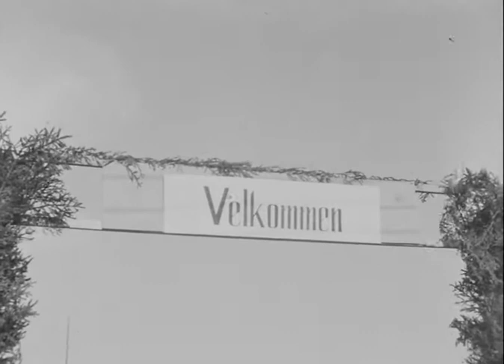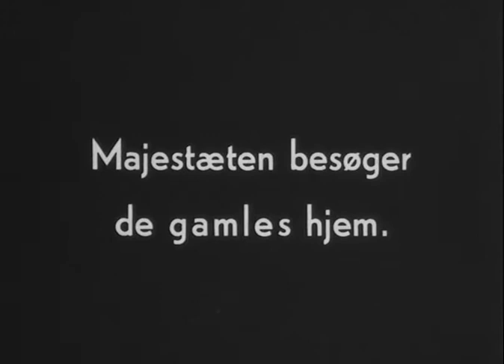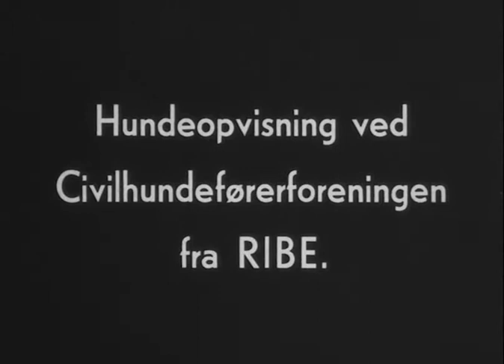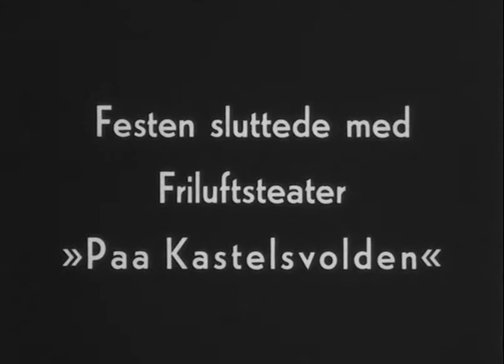Gørding Folkefest 1948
10.-11. juli 1948.